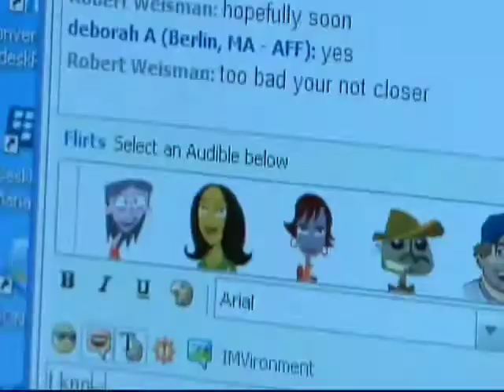Jonathan Alpert on the Today Show talking about sexting among seniors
Jonathan Alpert on The Today Show commenting on Senior Sexting. November 26, 2009.